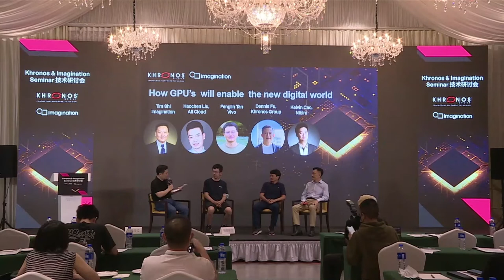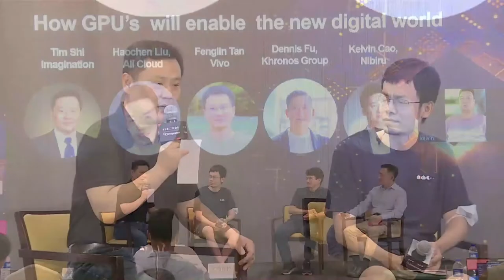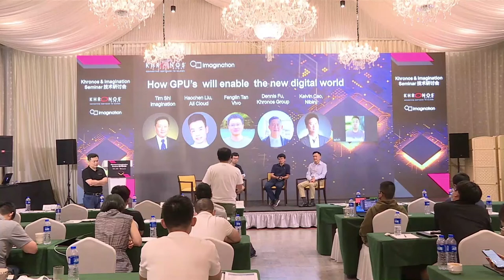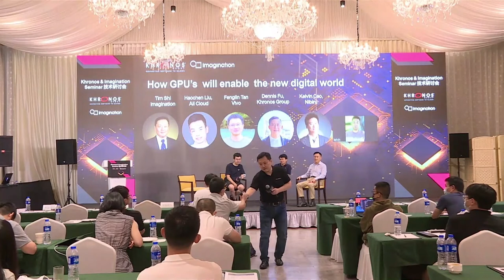Imagination Seminar July 2022 - 19. Panel Discussion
The Khronos Group & Imagination Joint Seminar occurred on July 19, 2022. Forward-looking innovation and ecological collaboration in Shanghai was the focus of the seminar.